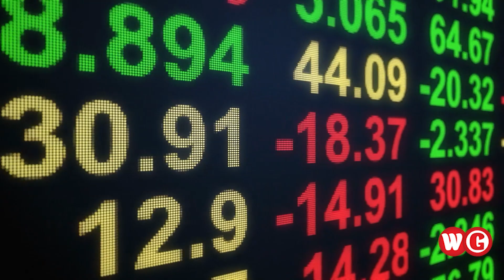এবছরের ব্যয়বহুল শহর যেগুলো | WG News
বিশ্বব্যাপি এক এক শহরে জীবনযাত্রার মান আলাদা। এখন প্রশ্ন সে অনুযায়ী শীর্ষে আছে কোন দেশ! জীবনযাত্রার মানের উপর ভিত্তি করে ইকোনমিস্ট ইন্টেলিজেন্স ইউনিট- ইআইইউ এক তালিকা প্রকাশ করেছে। ইআইইউ প্রকাশিত চলতি বছরের বিশ্বব্যাপী জীবনযাত্রার ব্যয় সূচকে পঞ্চম স্থান থেকে প্রথম স্থানে উঠে এসেছে ইসরায়েলি শহর তেল আবিব।